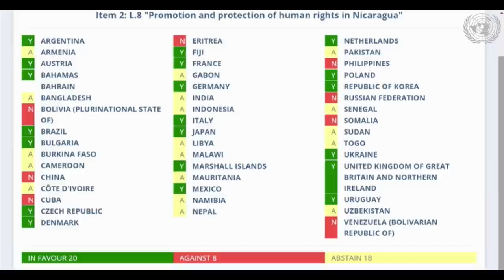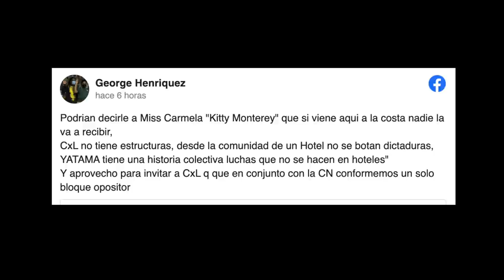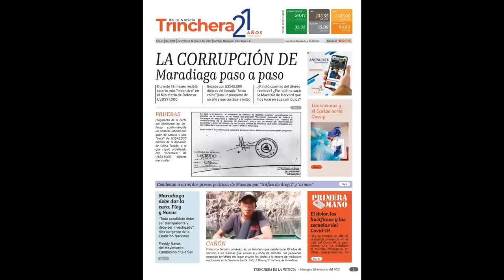Régimen de Ortega, arrinconado en la ONU; México y Argentina le dan la espalda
Con 20 votos a favor, 18 abstenciones y ocho en contra, el Consejo de Derechos Humanos de Naciones Unidas puso otra vez contra las cuerdas al régimen de Daniel Ortega tras aprobar una nueva resolución contra la administración de turno en la que condena la represión que se vive en el país en el contexto de la crisis sociopolítica que comenzó en abril de 2018. México y Argentina, quienes han apostado en ocasiones anteriores por abstenerse o votar en contra, respaldaron la resolución